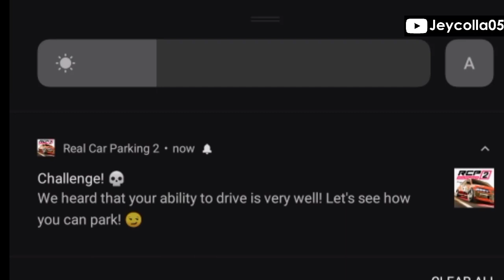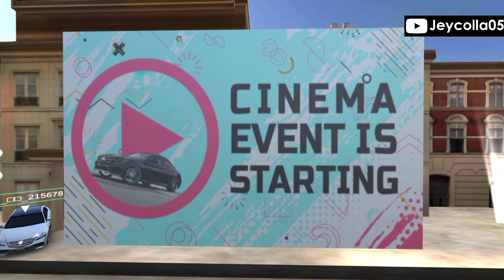Real Car Parking 2 | Moments part 27🎖️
So another one Part 27 moments!!
Welcome back !! So we play  multiplayer..again!
and i have a new meet pinoy again but the two other is not playing now idk where are you guys?!

Btw enjoy & hopefully thank you very much for supporting us and very thanks to all who join the room and make some fun🔥😮
Thank you for your coming!!😁
Next series again see you!😎🤭

If you want me to add in a game just comment your name and accept!! i just random to join who many players in room.

Jeycolla05 para kasali ka na din
Subs updating my upload videos